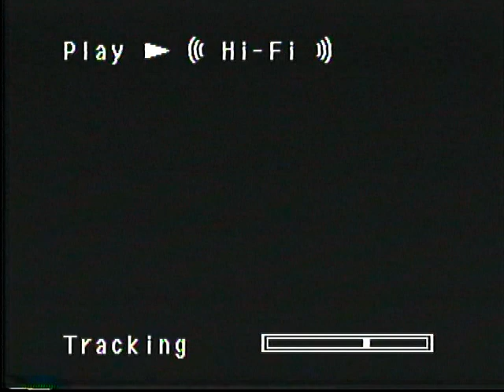Opening To The Beast (1998) (Full-Length Screening Cassette)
Enjoy this Opening To The Beast (1998) (Full-Length Screening Cassette).

"Mysterious things happen at the coast of Graves Point: An empty boat lies at the shore, divers vanish. The sea biologist Dr. Talley thinks he knows the solution of the mystery: In the depth there is a gigantic squid."

"From Peter Benchley, The Best-Selling Author Of Jaws And The Deep."

The Beast
"Terror Runs Deep"
"Special Two-Hour Version Exclusive For Video Release!"

"From The Author Of Jaws Comes A Terrifying New Predator! It lurks In The Deep...Its Hunger Unfathomable, Its Rage Unimaginable And Its Desire To Kill Unstoppable."
The Beast Emerges April 28, 1998!
On VHS From Universal Home Video!